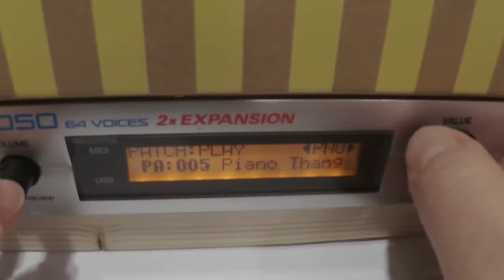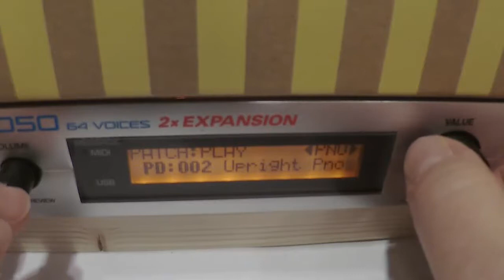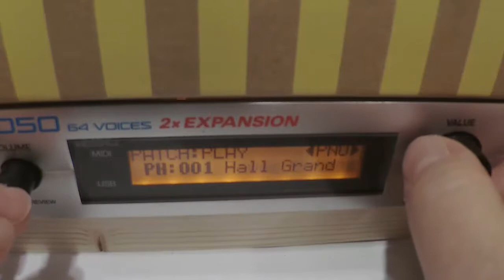Roland XV-5050 PNO Patches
Roland XV-5050 Rack Synth: Patches from the PNO category.